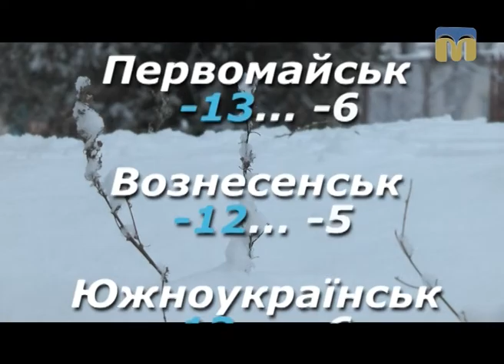Народні прикмети, прогноз погоди на 30 січня 2017 року